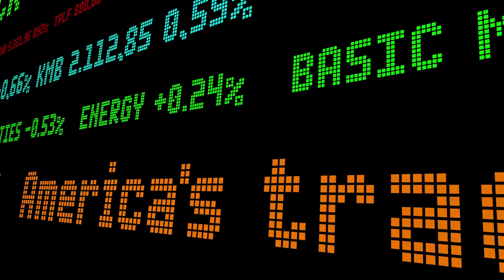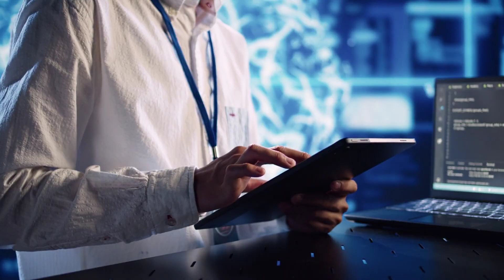Singapores Tuas Mega Port Worlds Largest Automated Port 1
Singapore is building the world’s largest and most advanced automated port — the Tuas Mega Port, a $20 billion+ project designed to handle 65 million TEUs annually by 2040. This futuristic port is set to transform global shipping, trade, and automation with cutting-edge AI, robotics, and green tech.

In this video, we dive into: ✅ What makes Tuas Mega Port the most advanced in the world
✅ How automation and AI are driving port efficiency
✅ Smart cranes, autonomous vehicles & 5G integration
✅ Why Tuas is crucial for Singapore’s global trade dominance
✅ Environmental impact and green port technology
✅ Global comparisons and future of maritime logistics

Tuas Mega Port isn’t just a port — it’s the future of global trade.